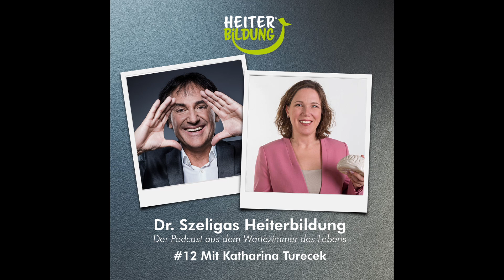Dr. Szeliga's Heiterbildung - Episode 12 mit Katharina Turecek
Der humorvolle Podcast aus dem Wartezimmer des Lebens!
Diesmal mit Katharina Turecek, Bestsellerautorin, Keynote Speakerin und Expertin der angewandten Gehirnforschung

Als Memory-Gegnerin hätte man sie ungern, als Podcast-Gast dafür aber umso mehr! Katharina Turecek ist eine wahre Gehirnakrobatin und weiß alles über unser Gedächtnis. In Dr. Szeliga’s Heiterbildung verrät sie, was unser Gehirn braucht, um fit und leistungsstark zu sein, wie es sich mit einem IQ von über 130 lebt und ob sie sich tatsächlich alles merken kann.
Ihr Medizinstudium absolvierte Katharina Turecek in Rekordzeit, ganz nebenbei schrieb sie ihr erstes Buch. Vor gar nicht allzulanger Zeit ist ihr 9. erschienen.  Als Keynote Speakerin versteht sie es vor allem, komplexe und fundierte Inhalte leicht, eingängig und praxistauglich zu vermitteln.
Staunen Sie mal rein!